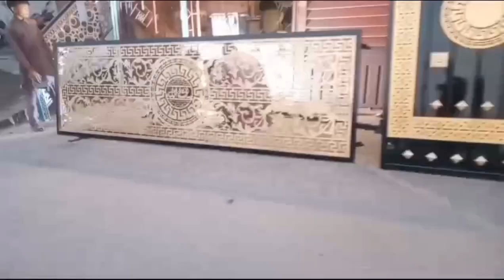House Gate Design with Price | House Gate design new model | Man Gate Design in Pakistan,House Gate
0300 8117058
Nasir steel gate work

in this video we will tell u the current price of the main gate making in pakistan
and also tells u about the quality work and laser cutting material used in the gate work.